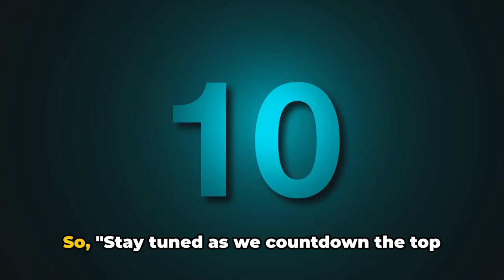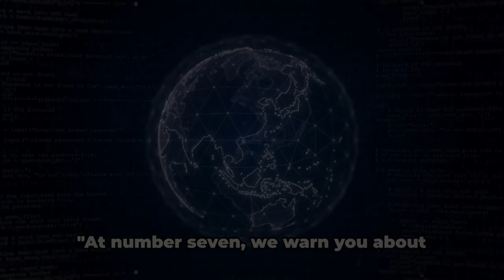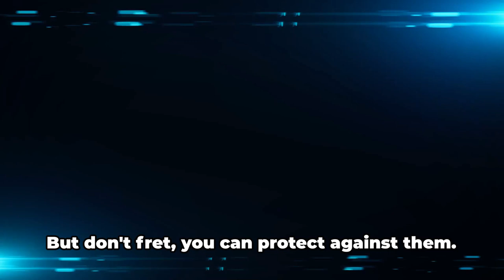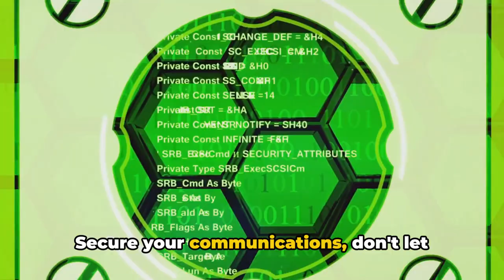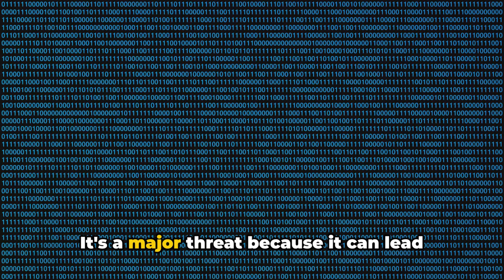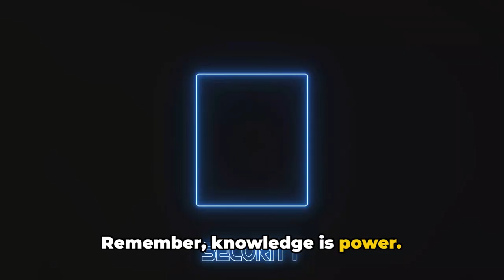Top 10 Cybersecurity Threats to Look Out For cybersecurity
In this eye-opening video, we dive deep into the realm of cybersecurity to reveal the top 10 threats that everyone should be aware of. 🚨 From devious phishing attacks to sophisticated ransomware, we'll uncover the dangers lurking in the digital landscape and how to protect yourself against them. 💻💔

💡 Our expert cybersecurity team will break down each threat, providing helpful tips and actionable advice to stay one step ahead of cybercriminals. Learn how to spot suspicious emails, fortify your passwords, and safeguard your online identity.

🔒 Knowledge is power, so be sure to watch this essential video to protect yourself and your loved ones from falling victim to cybercrime. 🤝✨

OUTLINE:

00:00:00 Introduction
00:00:29 Threat 10 - Phishing Attacks
00:00:58 Threat 9 - Malware
00:01:30 Threat 8 - Ransomware
00:01:59 Threat 7 - Password Attacks
00:02:31 Threat 6 - Denial of Service Attacks
00:03:00 Threat 5 - Man in the Middle Attacks
00:03:29 Threat 4 - SQL Injection
00:03:59 Threat 3 - Cross-Site Scripting
00:04:28 Threat 2 - Zero-Day Exploit
00:04:57 Threat 1 - Advanced Persistent Threats (APTs)
00:05:30 Conclusion